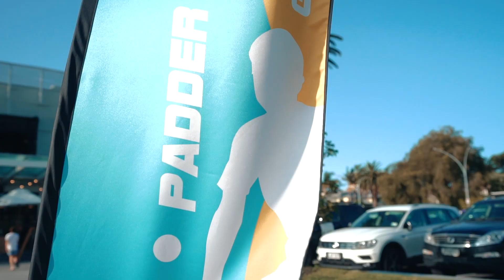Padder Tennis Memories